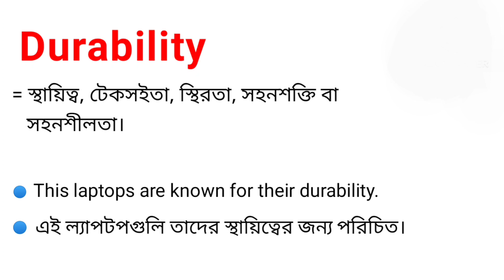Durability Meaning in Bengali || Durability শব্দটির বাংলা অর্থ কি || Bengali Meaning Of Durability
এই ভিডিওতে durability শব্দটির বাংলা অর্থ নিয়ে আলোচনা করা হয়েছে।

durability শব্দের বাংলা অর্থ কি?